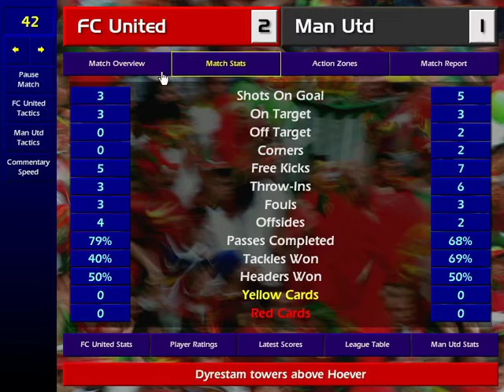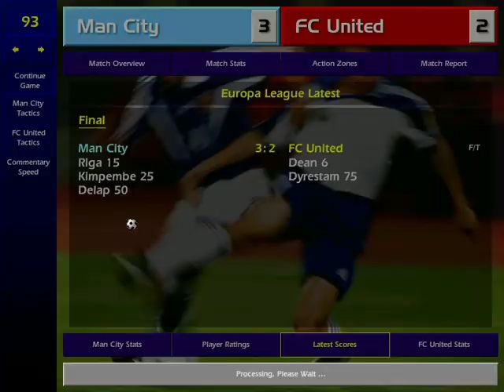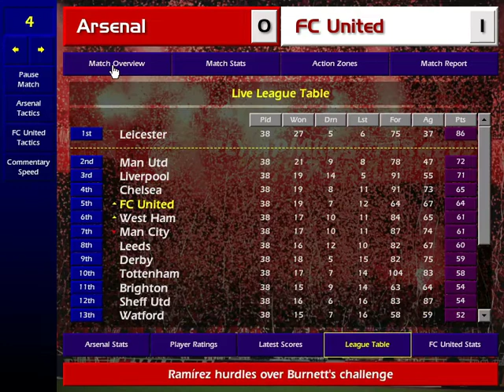Europa League Final | You can't win anything with kids #50 | Championship Manager 0102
Episode 50. We play Man City in the Europa League final, can we grab our first major trophy?